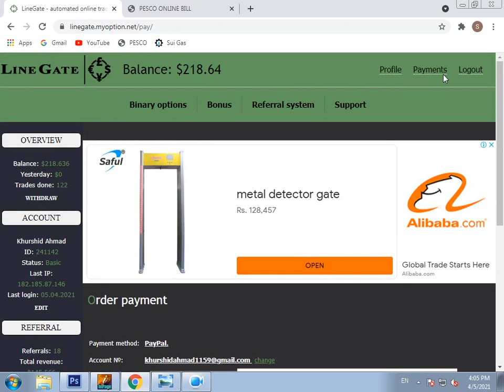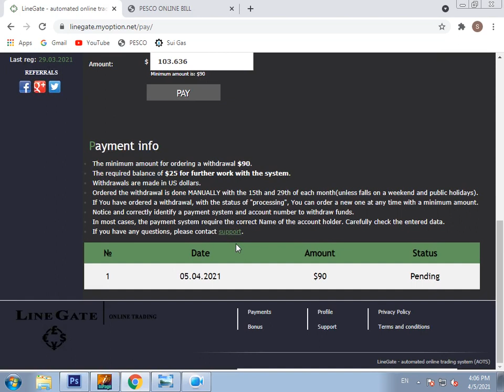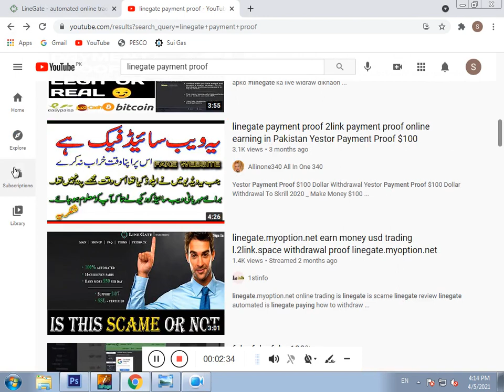linegate payment proof 1000% Real 2link payment proof online earning in Pakistan Yestor Payment Proo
Yestor Payment Proof $100 Dollar Withdrawal
Yestor Payment Proof $100 Dollar Withdrawal To Skrill 2020 _ Make Money $100 Dollar (PRINCE KALEEM)
linegate payment proof  2link payment proof online earning in Pakistan Yestor Payment Proof $100

earn money in pakistan 2020
withdrawal with easypaisa
linegate payment proof
How To Earn Money in Pakistan Online From yes.2link.space| 90$ Easypaisa, Jazzcash, Bitcoins
2link.space Without Investment Earn Money 2020/Pakistan And India 2020 Real Website 20/paymet profe
linegate.myoption.net earn money USD Trading | l.2link.space withdrawal proof linegate​.myoption.net
Yestor online earning | Make Money Online | No investment No fee | Ali Earning Tech.
youoption.net earn money USD Trading how to earn money y.2link.space withdrawal proof youoption​.net
yestor.net earn money USD Trading | how to earn money yes.2link.space withdrawal proof yestor​.net
yestor.net earn money USD Trading | how to earn money yes.2link.space withdrawal proof
2link.space/ earn money Pakistan me Kam Kare our ,,(US dollar 🤑 kamayEarn $300 Monthly | How to Make Money Online with Shorten Links Urdu | Best Url Shortener Websites
Signup bonus 4130 Rupees | pakistani online earning website withdrawal easypasia or jazzcash | 2link
Get Free 25 USD | Payment Proof Update | Yestor! Legit or Scam? Urdu-Hindi
How to make online earning money withdraw JazzCash and easypaisa
Daily Earning 600 PKR || How To Earn Money Online 2020 || Jazz Cash Easypesa
Copy & Paste To Earn $5,000+ Using Google (FREE) | Make Money Online
2link earning website paying site link discription
Yestor net Snup Bonus 25 dollars || yestor payment proof || make money online without investment
Students earn cash legit!
Earn $225 PER HOUR Watching YouTube Videos (Make Money Online)
Earn Money Online without Investment Linegate Trading
make money online without investment || Ab Ghr Bethe Rozana 50 Dollars kamaen || yestor.net
Get Free 4000/pkr | Free Earning Website Part 2 | Withdraw Update & Earn More | Urdu-Hindi
| How To Earn MOney From yestro.net || Bigest Free Earning website|| legit earning website
How to earn Money online from yestor | earn 20-25$ daily | How to withdraw money from yestor.net
earn money
earn easypaisa money
2link payment proof

linegate online trading
linegate earning online
online earning